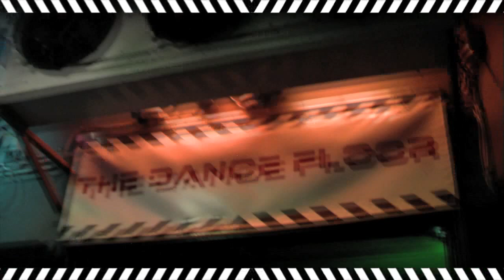Diskotekerne på IN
De de forskellige diskoteker på Discotek IN